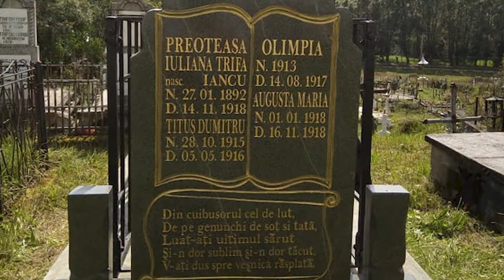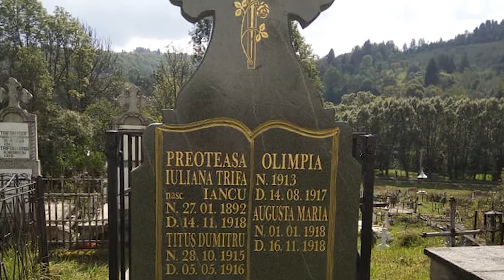Parintele Daniel Avram † Cuvant in Adunare †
► Oastea Domnului Silistea Snagovului †
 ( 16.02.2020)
► Nu stiti ca trupul vostru este Templul Duhului Sfant care locuieste in voi si pe care L-ati primit de la Dumnezeu? Si ca voi nu sunteti ai vostri? (1Corinteni 6:19)